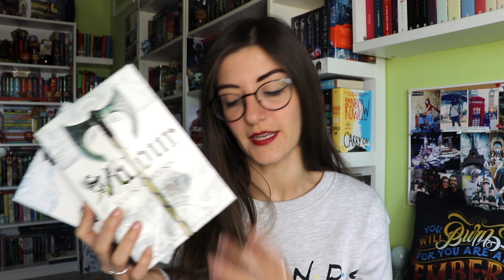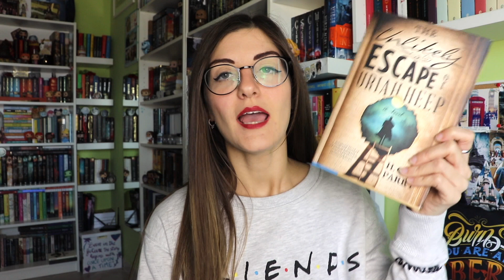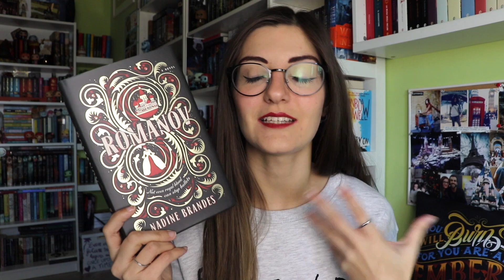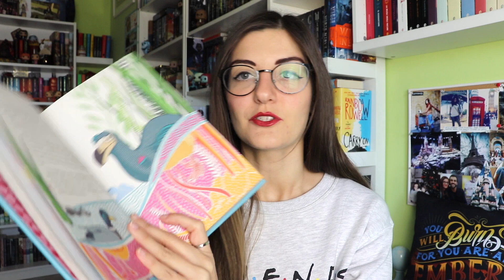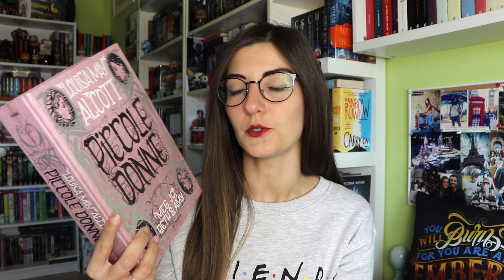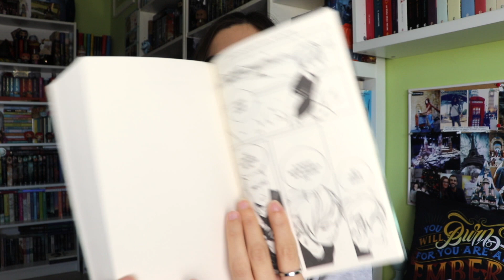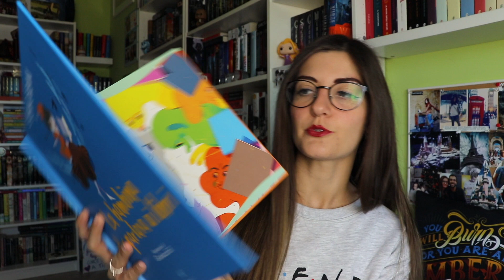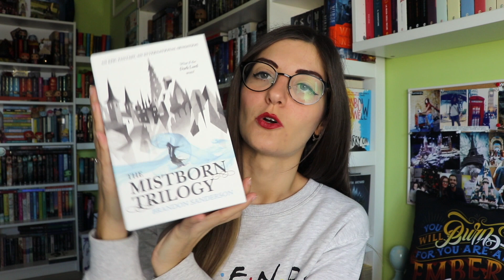Cofanetti e altre meraviglie | BOOKHAUL DI DICEMBRE 🥰📚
Piccole donne
La corte di ali e rovina
Blood heir
The starless sea
Eight will fall
Il buio oltre la siepe
Uriah Heep
Broken Throne
Wizard of Oz
Jane Eyre
I tre moschettieri

DOVE POTETE TROVARMI:
La mia WishList di Amazon